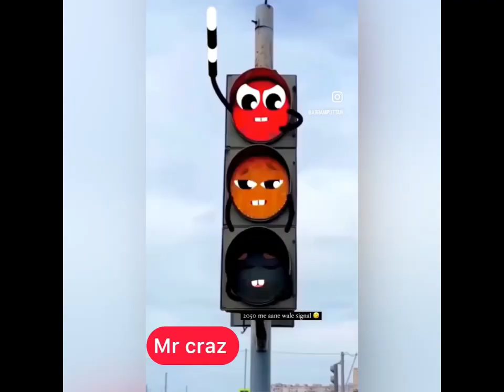Teddy bear horse riding😱😱on Sea Beach 🤭🤭|| Road Cleaning😳😳|| Fun with public 😂😂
Funny Brothers
2023